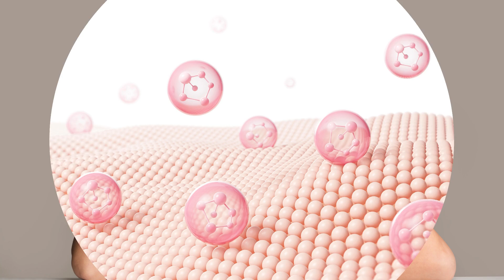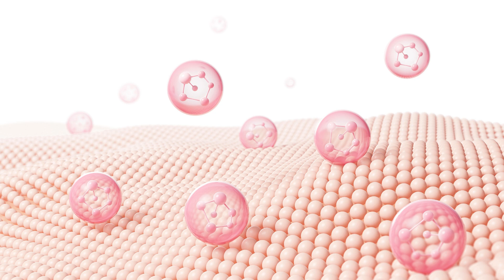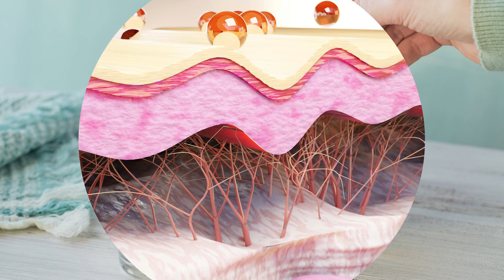¿Mañana, tarde o Noche? El Secreto del Colágeno Revelado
¿Sabías que el momento en que tomas colágeno puede influir significativamente en su efectividad? Este suplemento, conocido por sus múltiples beneficios para la piel, articulaciones y huesos, requiere un horario específico para maximizar su absorción y efectos. Explicaremos cuándo es el mejor momento del día para tomar colágeno y por qué esta información puede cambiar tu rutina de salud para siempre.
El colágeno es una proteína esencial que nuestro cuerpo produce naturalmente, pero cuya producción disminuye con la edad. Esta reducción se traduce en la aparición de arrugas, dolores articulares y pérdida de elasticidad en la piel. Por ello, muchas personas recurren a los suplementos de colágeno para mantener su juventud y vitalidad.
Colágeno por la Mañana: Un Comienzo Potente
Tomar colágeno por la mañana, especialmente en ayunas, es una práctica común entre los entusiastas de la salud. La lógica detrás de esta recomendación es que el estómago vacío facilita una absorción más rápida y eficiente. Además, consumir colágeno al inicio del día puede proporcionar un impulso de energía y mejorar la digestión. Sin embargo, algunos estudios sugieren que este no es necesariamente el momento más efectivo.
Colágeno Antes de Dormir: Reparación Nocturna
La noche es un periodo crucial para la reparación y regeneración celular. Durante el sueño, el cuerpo entra en un modo de recuperación, donde los procesos de regeneración de tejidos se intensifican. Tomar colágeno antes de acostarse puede potenciar este proceso, proporcionando a tu cuerpo los aminoácidos necesarios justo cuando más los necesita. Además, algunos expertos creen que el colágeno puede mejorar la calidad del sueño, aliviando el estrés y promoviendo una sensación de calma.
Tomar Colágeno con las Comidas: Absorción Óptima
Otra escuela de pensamiento sugiere que el mejor momento para tomar colágeno es con las comidas. Este enfoque se basa en la idea de que la presencia de otros nutrientes, como la vitamina C, puede mejorar la absorción del colágeno. Por ejemplo, tomar colágeno con un jugo de naranja o una ensalada rica en vitamina C puede maximizar su efectividad.
La Verdad Revelada: ¿Cuál es el Mejor Momento?
Aunque existen argumentos convincentes para cada uno de estos momentos, la verdad es que el mejor momento del día para tomar colágeno puede variar según tus necesidades individuales y estilo de vida. Algunas personas pueden encontrar más beneficios al tomarlo por la mañana, mientras que otras pueden preferir la noche o con las comidas. La clave es la consistencia y observar cómo responde tu cuerpo.
Consejo Práctico: Encuentra Tu Momento Ideal
Para determinar el mejor momento para ti, prueba tomar colágeno en diferentes momentos del día durante una semana y observa los efectos. Escucha a tu cuerpo y ajusta tu rutina según lo que mejor funcione para ti. Recuerda que la suplementación con colágeno es una inversión a largo plazo en tu salud y bienestar.
¿Qué momento del día prefieres para tomar colágeno y por qué? Comparte tu experiencia en los comentarios.

Ver mas:
Ácido fólico para hombres- vitamina b9